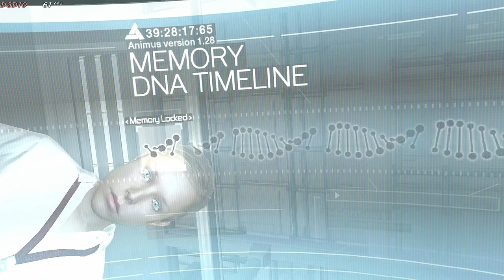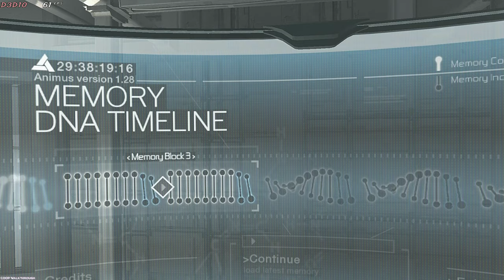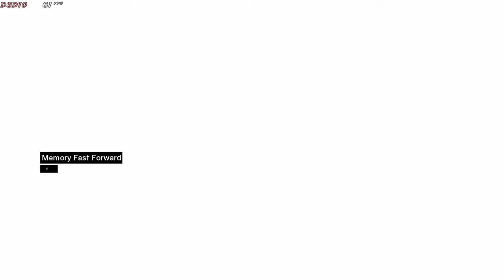Assassin's Creed 1: Director's Cut Edition Full Gameplay PC Playthrough 2024 (4K 60 FPS)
Assassin's Creed 1: Director's Cut Edition Full Gameplay PC Playthrough 2024 - Assassin's Creed 1 Director's Cut Edition PC Full Game Walkthrough 2024: Free To Use Gameplay (NCG)

Ubisoft Montreal's next-generation game, Assassin's CreedTM, is revolutionizing the action genre. Other games make the claim to be next-generation, boasting stunning graphics and physics, but Assassin's Creed combines technology, game design, theme, and emotions into a world where you can cause havoc and transform into a weak but potent force for change.

❌Note ⭕

⏰TimeLine⏰

00:00 Welcome to Abstergo Mr. Miles
05:38 Mission 0 (Animus Training)
13:38 Mission 1 (Solomon's Temple - Memory: Acquisition, Failure, Guardian, Glory - Sequence 1)
29:01 Out Of Animus 1 (Eavesdropping)
32:54 Mission 2.1 (Investigation, Knowledge, View Points, Save Citizen - Sequence 2)
1:02:36 Mission 2.2 (Tamir Assassination)
1:08:47 Out Of Animus 2 (Chatting)
1:11:17 Al Mualim - 1 (Road to Acre)
1:13:32 Mission 3.1 (Investigation, Knowledge, View Points, Save Citizen - Sequence 3)
1:34:34 Mission 3.2 (Garnier de Naplouse Assassination)
1:42:06 Al Mualim - 2 (Road to Jerusalem)
1:44:24 Mission 4.1 (Investigation, Knowledge, View Points, Save Citizen - Sequence 3)
2:03:51 Mission 4.2 (Talal Assassination)
2:11:27 Out Of Animus 3 (Pickpocketing)
2:13:47 Al Mualim 3 (Damascus Bureau)
2:16:48 Mission 5.1 (Investigation, Knowledge, View Points, Save Citizen - Sequence 4)
2:35:20 Mission 5.2 (Abu'l Nuqoud Assassination)
2:42:59 Al Mualim 4 (Acre Bureau)
2:45:40 Mission 6.1 (Investigation, Knowledge, View Points, Save Citizen - Sequence 4)
3:03:25 Mission 6.2 (William de Montferrat Assassination)
3:12:21 Al Mualim - 5 (Jerusalem Bureau)
3:15:58 Mission 7.1 (Investigation, Knowledge, View Points, Save Citizen - Sequence 4)
3:33:11 Mission 7.2 (Majd Addin Assassination)
3:40:23 Out Of Animus 4 (Hacking)
3:43:10 Al Mualim - 6 (Acre Bureau)
3:46:30 Mission 8.1 (Investigation, Knowledge, View Points, Save Citizen - Sequence 5)
4:02:32 Mission 8.2 (Sibrand Assassination)
4:09:34 Al Mualim - 7 (Damascus Bureau)
4:12:15 Mission 9.1 (Investigation, Knowledge, View Points, Save Citizen - Sequence 5)
4:31:18 Mission 9.2 (Al Hakim Assassination)
4:40:05 Out Of Animus 5 (They're Coming)
4:43:11 Al Mualim - 8 Jerusalem Bureau
4:45:41 Mission 10.1 (Investigation, Knowledge, View Points, Save Citizen - Sequence 6)
5:00:13 Mission 10.2 (Robert de Sable Assassination)
5:26:57 Out Of Animus 6 (Faith)
5:29:36 Al Mualim (Assassination) Sequence 7
5:41:21 Ending
5:45:30 Outro

1. assassin's creed director's cut edition gameplay
2. assassin's creed director's cut edition pc gameplay
3. assassin's creed director's cut edition full gameplay
4. assassin's creed 1 story
5. assassin's creed 1 gameplay pc
6. assassin's creed 1 walkthrough
7. assassin's creed 1 remastered
8. assassin's creed 1 pc walkthrough
9. assassin's creed 1 pc gameplay
10. assassin's creed 1 pc playthrough

COOP Walkthrough
coopwalkthrough